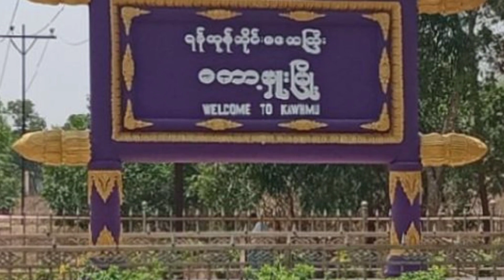ကော့မှူးမြို့တွင် လူကုန်ကူးမှုတားဆီးကာကွယ်ရေး အသိပညာပေး Talk Show ကျင်းပ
ကော့မှူး စက်တင်ဘာ ၁၄
ကျော်သူရ